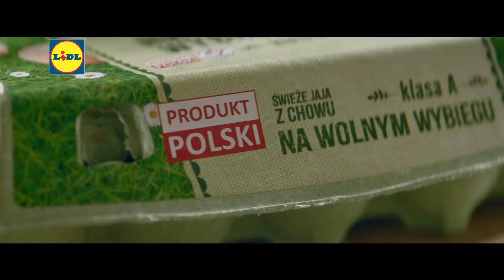Lidl Commercial - CosMind Production Music - Cute Piano Waltz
This Lidl TV ad in Poland features the lighthearted "Cute Piano Waltz" by Glenn Cartier and Brandon Mancuso taken from the album CPM4563 "Nice & Cute Piano 2".

For full access to the CosMind Production Music library including track downloads and licensing please